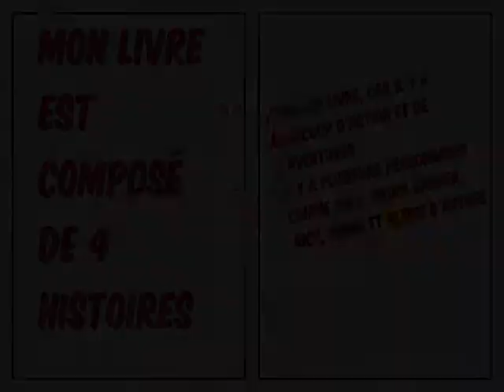Sachin, 6e, SJBLS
Concours Mon livre préféré - 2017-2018